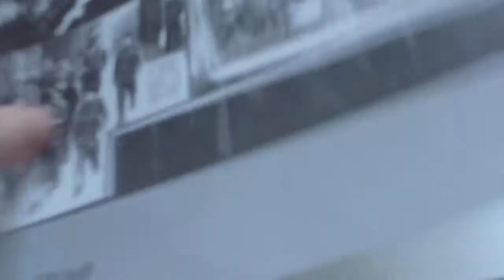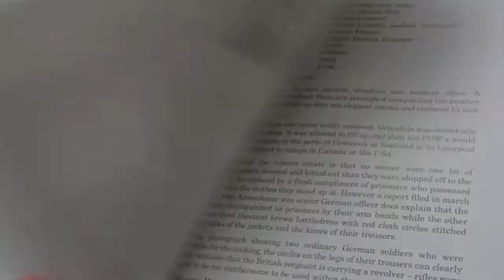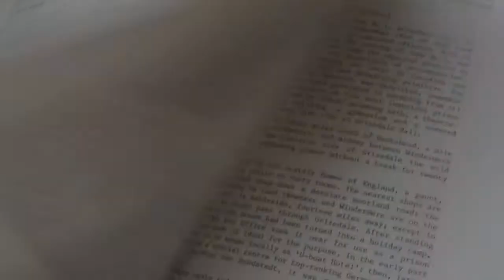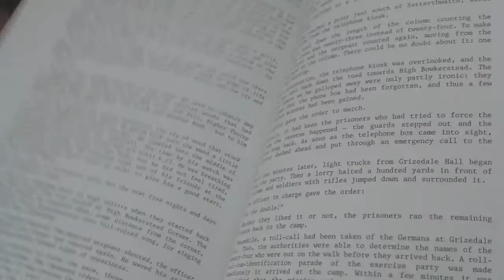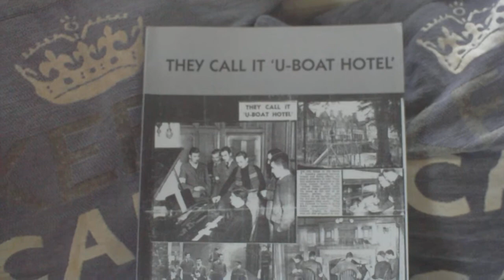BOOK REVIEW,THEY CALL IT U BOAT HOTEL,GRIZEDALE HALL POW CAMP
BY SIMON CRUMP, PUB 2001